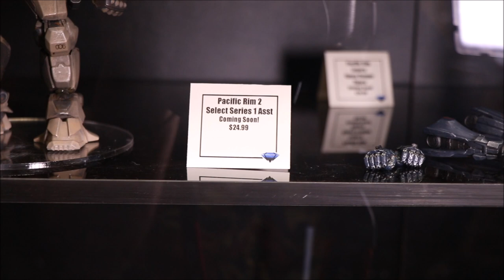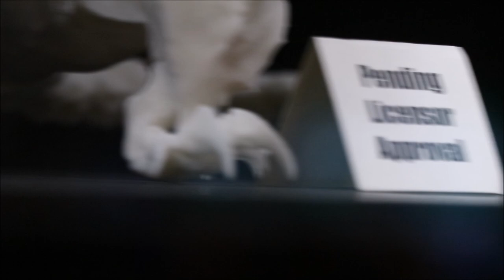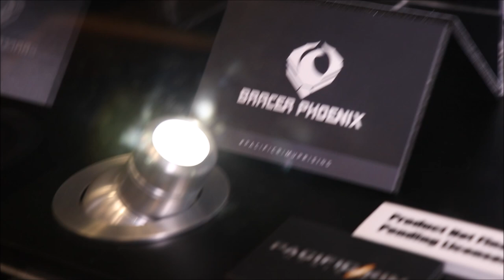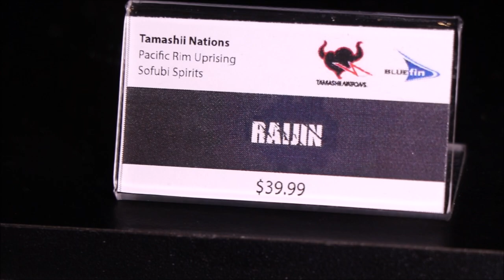Pacific Rim Uprising Toys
Hello, this is Heisenberg, with all the Pacific Rim Uprising action figures, including those just revealed at New York Comic Con 2017. Included are the following Jaeger and Kaiju figures:

From toy maker Diamond Select Toys:
 - Gipsy Avenger
 - Bracer Phoenix
 - Saber Athena
 - a unnamed Kaiju

From toy maker Tamashii Nations (Bandai, Robot Spirits):
 - Gipsy Avenger
 - Bracer Phoenix
 - Saber Athena
 - Titan Redeemer
 - Obsidian Fury
 - Guardian Bravo
 - Raijin